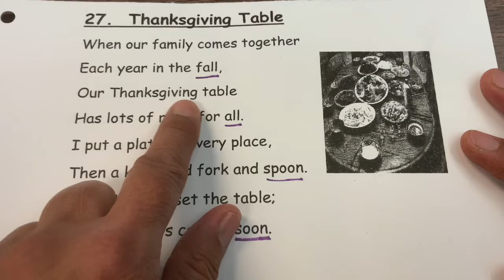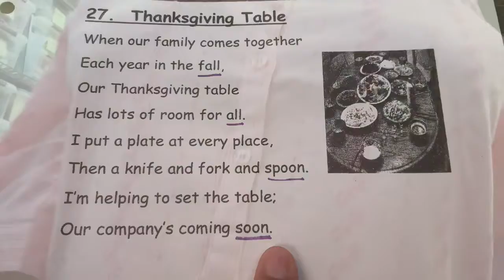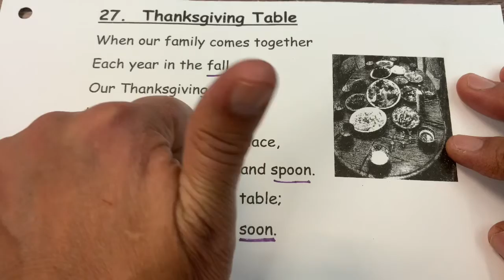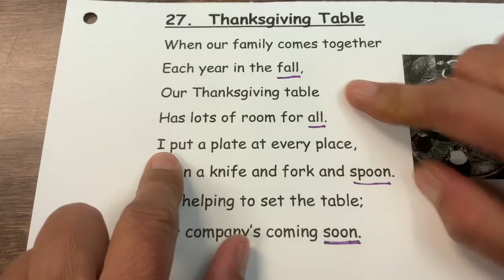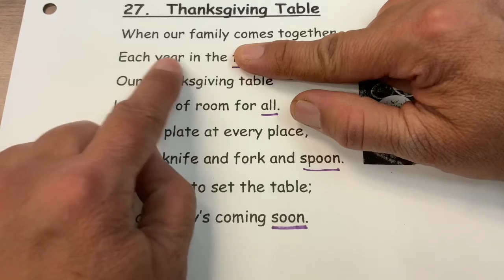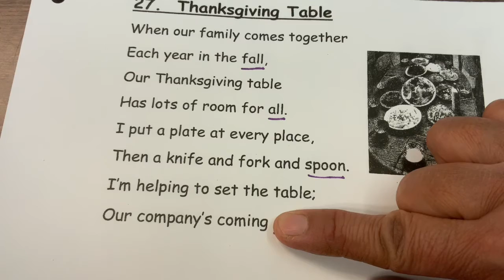Thanksgiving Table Rhyme